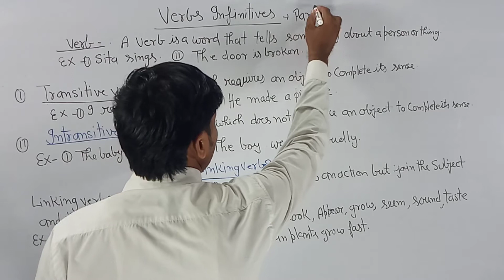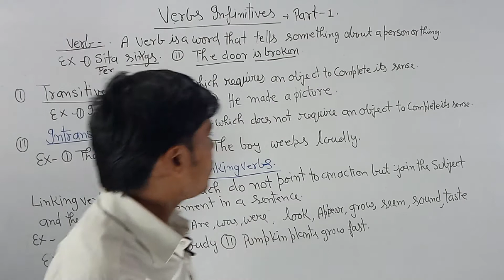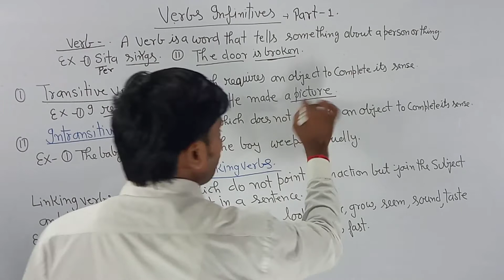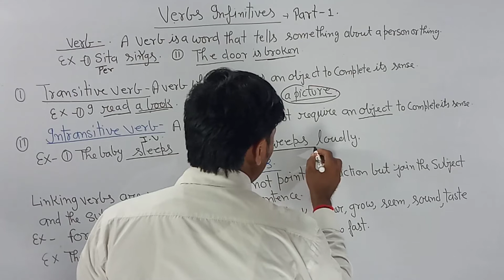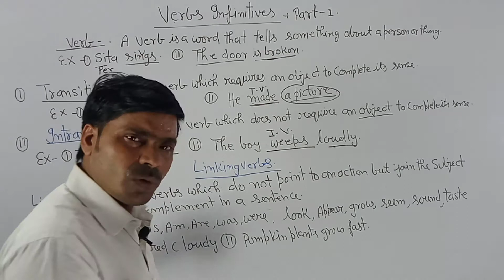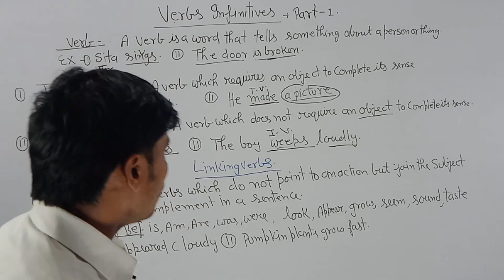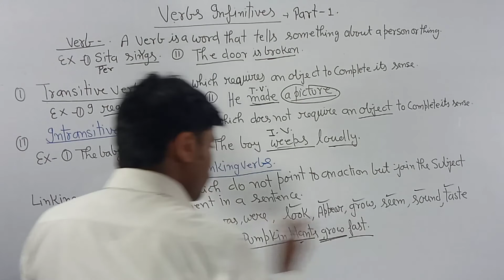VERBS INFINITIVE || PART- 1